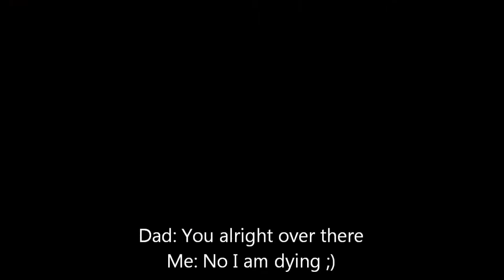OH DAD!!!!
Imagine that happening to you , I was S***ING myself when I heard my Dad scream his head off and also he doesnt even support Crystal Palace.